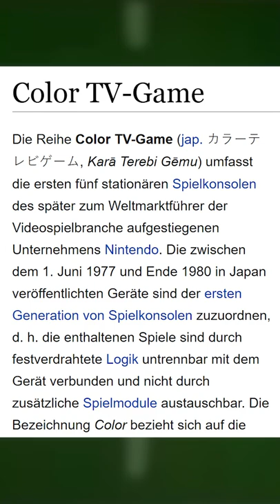Die schlechtverkaufteste Nintendo-Konsole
Mario Kart: Double Dash!!- und Pikmin 3-Videomaterial ist von mir.